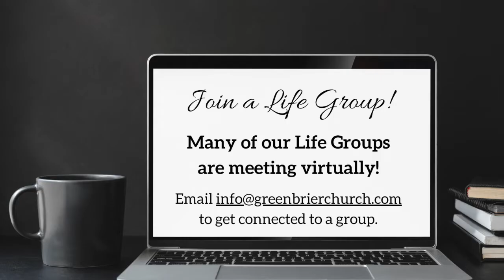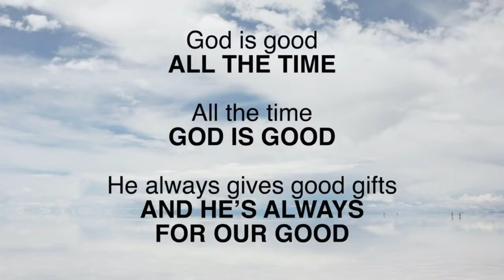Transitions: What Now?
Join us for our service online!